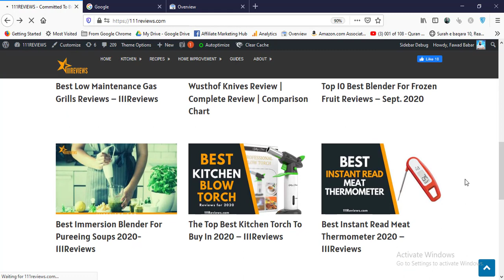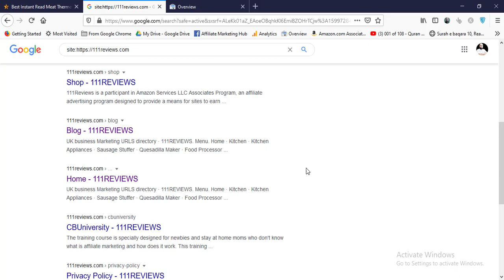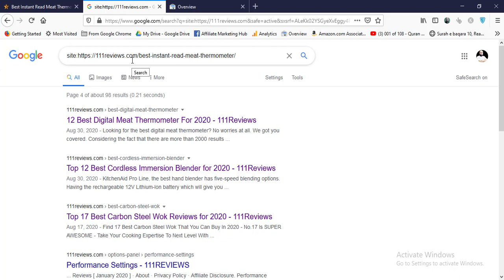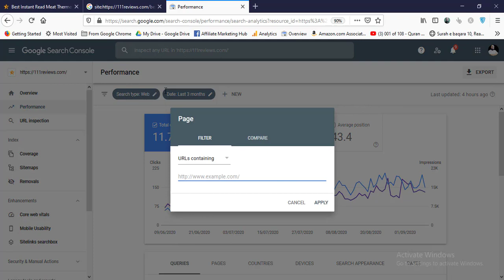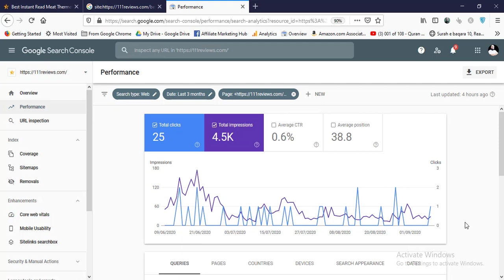How To Check Your Blog Post is Indexed By Google?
In this video I have explained 3 different methods through which you can easily check if you post is indexed by Google or not.

Please watch the video till end so that you can apply any method in future without any trouble.